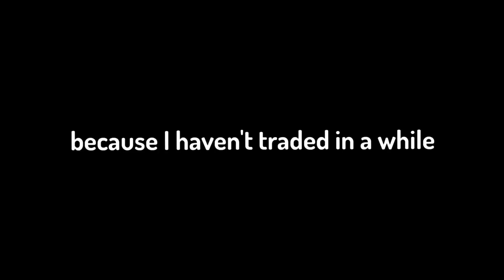Trading until I get ASE #4 | GPO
Trading until I get ASE #4 | GPO, Hey guys in this video I will be trading,
I haven't traded in a while but I'm glad that we finally got All Seeing Eye